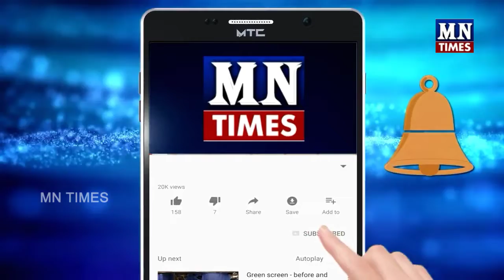Celebrating On Article 370 Cancellation | ఆర్టికల్ 370 రద్దుపై సంబరాలు | MN Times | Scrapped Art 370